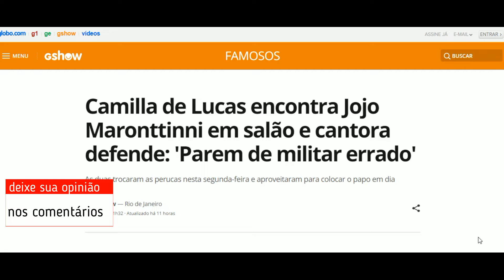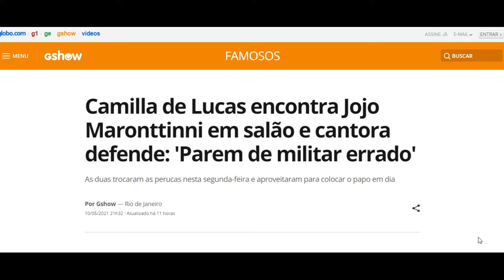Camilla de Lucas encontra Jojo Todynho em salão e cantora defende 'Parem de militar errado'